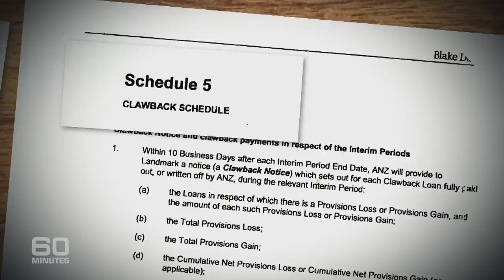Charlie's victory (2015) - Aussie farmer who took on ANZ Bank and won! | 60 Minutes Australia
It’s the most dramatic development yet in the story that 60 Minutes has been following for much of 2015: the desperate plight of farmers across Australia forced off their farms by the ANZ. Charlie’s win is a breakthrough. But there are lots of questions for the ANZ boss about how this all happened, and what now for the many other distressed farmers just like Charlie.

Reporter: Michael Usher
Producer: Grace Tobin